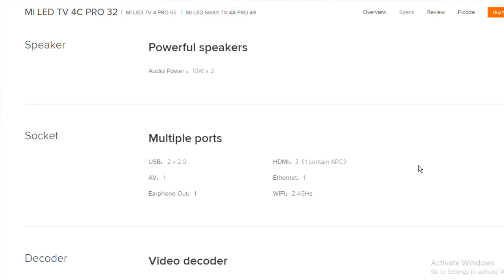DIWALI PREPRATION | How I Bought This Diwali